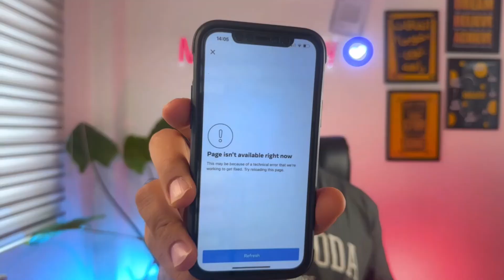چگونه مشکل page isn't available right now رو حل کنیم؟